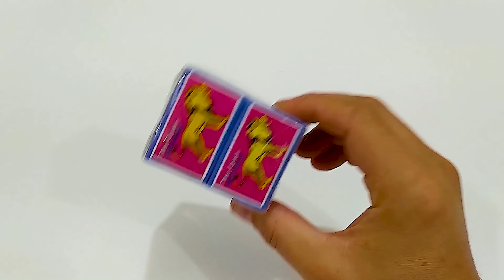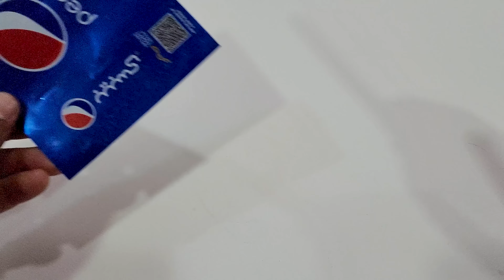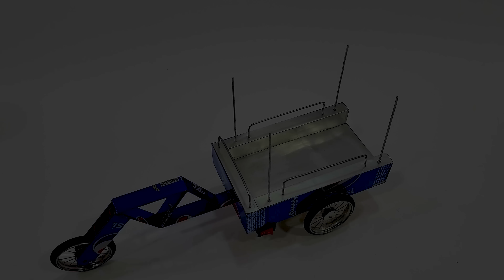Amazing Cargo Tricycle Rickshaw With Pepsi Cans - Cars at home - DIY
Hi Everyone
In today's video I want to show you how to make A Cargo Tricycle Rickshaw With Pepsi Can  . And DC gear motor using 9v battery

Tools :
1. Pepsi Cans
2. Grill stick
3. DC Motor
4. 9V Battery
5. Switch on/off
6. Soldering Iron and Wire
7. Connecting Wires
8. Super glue
9. Hot Glue Gun

Thanks for love and support, you are very important to me.